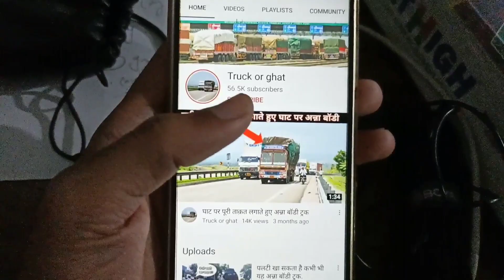खाचरोद(m.p)से कोल्हापुर(M.H),मंडी टच एक्सप्रेस आयशर 3015xp,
हमारे लेटेस्ट वीडियोस का आनंद लीजिए दोस्तों.

17

Thank you❤🌹🙏